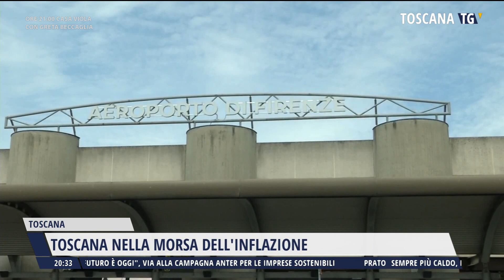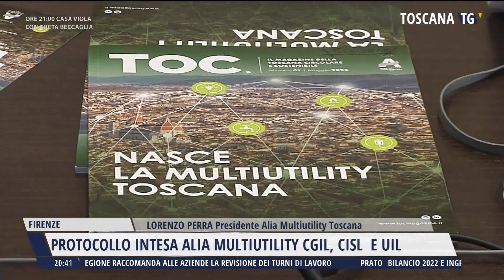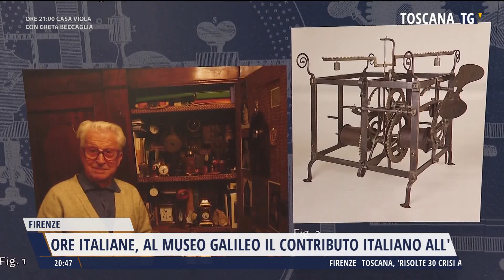2023-07-18 TG REGIONALE ORE 20.30